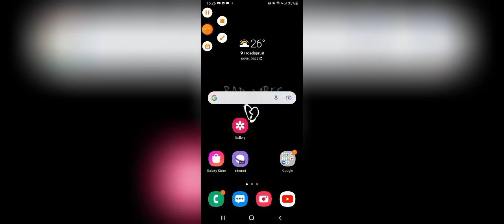Wait till the end something bad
i played free fire Max  Battle royal wait till the end big surprise